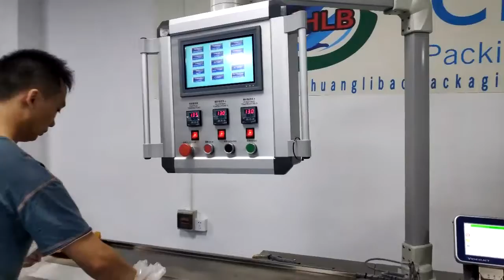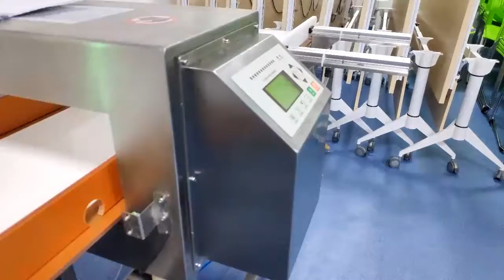（CHLB Machine）CB-450XWS Fried Bread Stick Package Machine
CB-450XWS Fried Bread Stick Package Machine